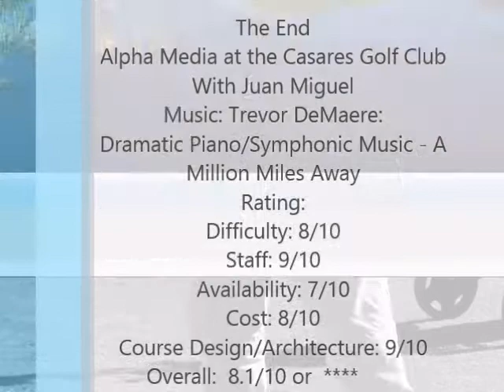Alpha Media at Casares Golf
Alpha Media at the Casares Golf Club
With Juan Miguel
Rating:
Difficulty: 8/10
Staff: 9/10
Availability: 7/10
Cost: 8/10
Course Design/Architecture: 9/10
Overall: 8.1/10 or